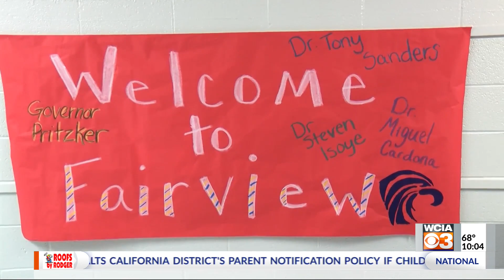U.S. Education Secretary visits Springfield, hopes to build up after-school programs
U.S. Secretary of Education Miguel Cardona paid a visit to Fairview Elementary School in Springfield on Wednesday to connect with those involved with the after-school program.